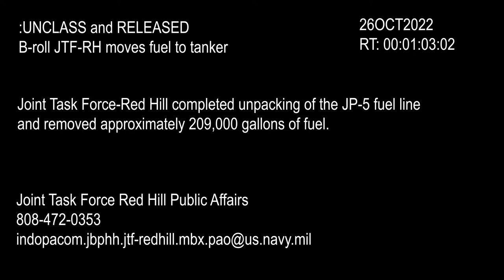Joint Task Force Red Hill (JTF-RH) completed unpacking of the JP-5 fuel lin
Joint Task Force Red Hill (JTF-RH) completed unpacking of the JP-5 fuel line and removed approximately 209,000 gallons of fuel on October 26, 2022. JTF-RH was established by the Department of Defense to ensure the safe and expeditious defueling of the RHBFSF.

Joint Task Force Red Hill unpacks JP-5 fuel line
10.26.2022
Video by Cpl. Luke Cohen
Joint Task Force Red Hill